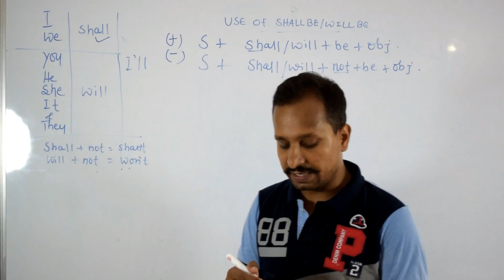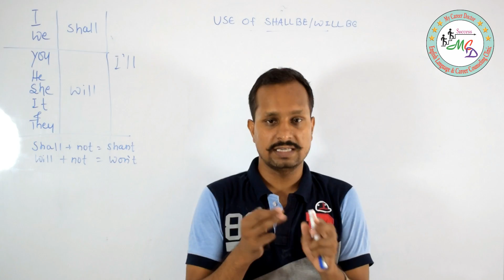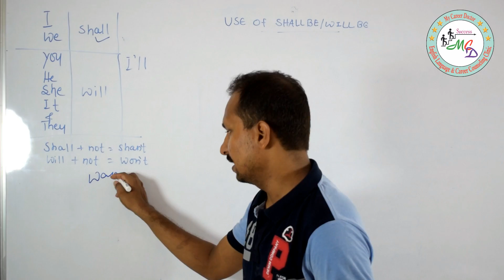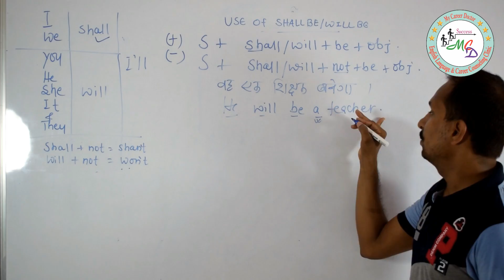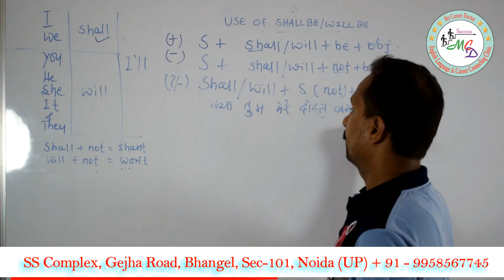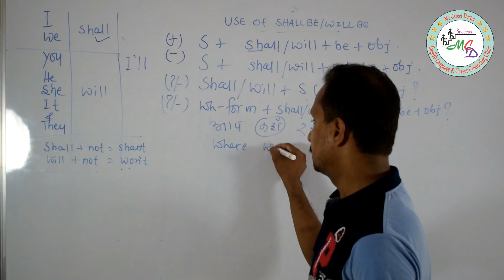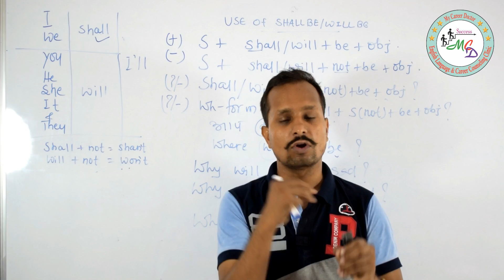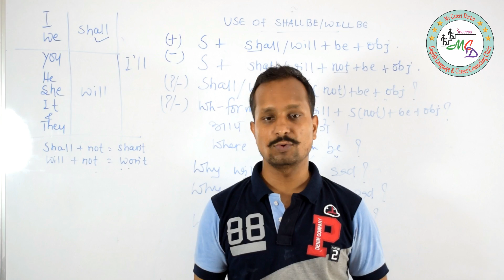Lesson-6 | Shall be/Will be का सही Use | दुबारा सीखने की जरुरत नहीं होगी | By-Prakash Singh Azad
The Most Trusted Career Counseling & Spoken English Clinic..
Add: SS Complex, 1st Floor, Gejha Road, Bhangel, Noida 201304..
Watch till end to know the use of Was & Were..Thanks in advance.
Very important Spoken English videos

Career Counselor, Motivator & Trainer